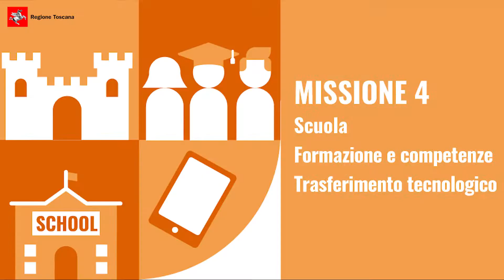Il PNRR per la Toscana diffusa